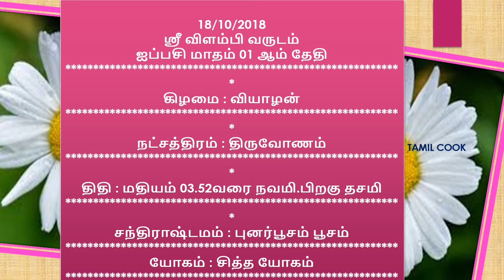18 10 2018/palan...&'18 10 2018' - dina palan..."(18 10 2018)"|"neram eppadi?"